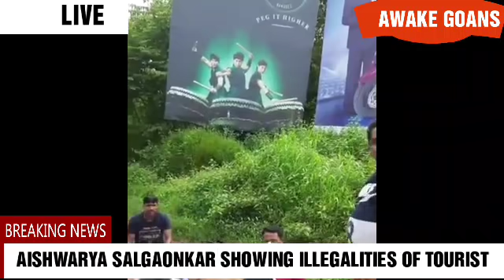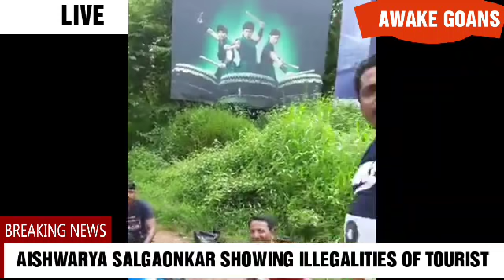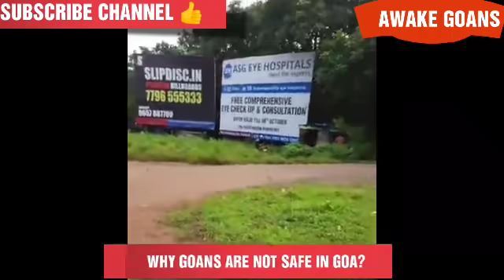MIGRANTS COOKING & DRINKING ON ROADSIDE ! TOURISM MINISTER WATCH AT UR FIRST CLASS TOURIST